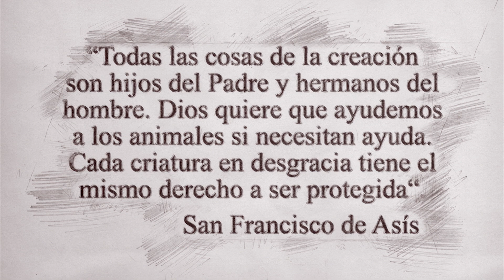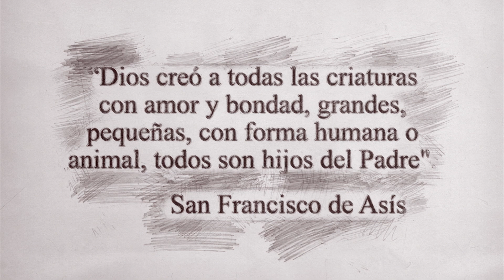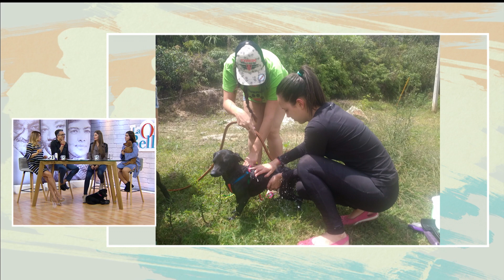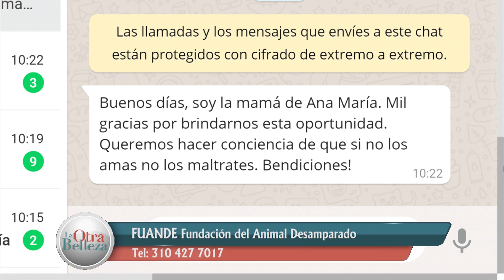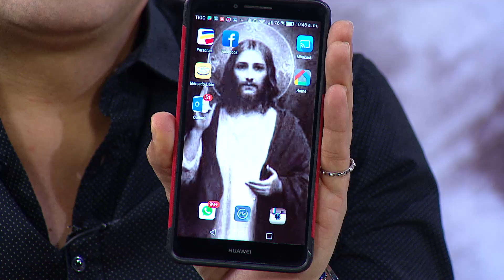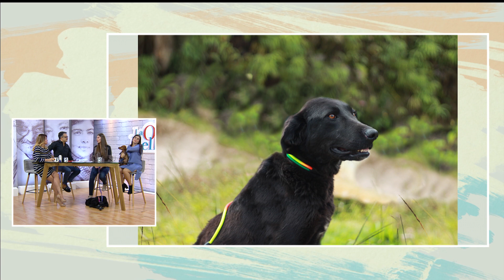La Belleza del Servicio, animales en condición de desamparo, Viena Ruiz y Héctor Gárces - Tele VID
Recibimos a la fundación FUANDE y su maravilloso programa de ayuda a los animales de la calle en condiciones de desamparo.